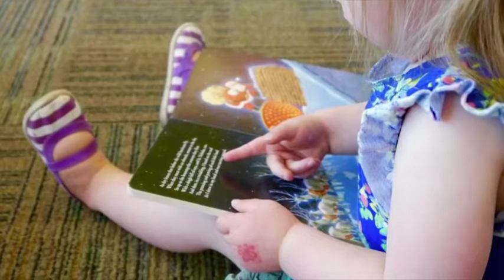Ecole maternelle Philipe Meireiu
"L’école maternelle est un moyen de combattre les inégalités" tel est le message de Philippe Meirieu, professeur en Sciences de l'éducation. retrouvez cette vidéo et bien d'autres dans le MOOC d'Ensemble en France